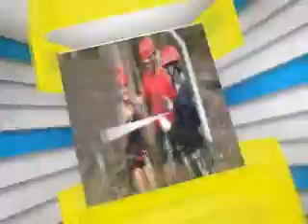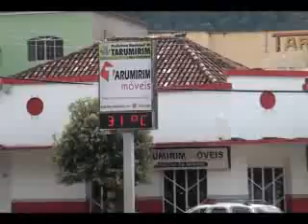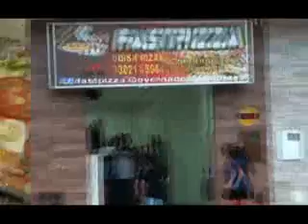TV LESTE RECORD PGM TOP TV TARUMIRIM